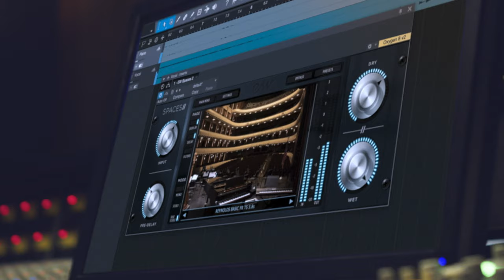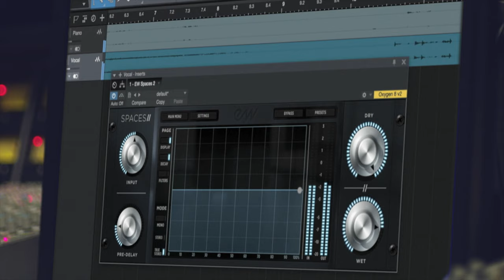EastWest Spaces 2 Trailer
Spaces 2 is now available for purchase and in your ComposerCloud subscription! Spaces 2 is the highly-anticipated sequel to Spaces 1, the top-selling convolution reverb engine endorsed by top industry professionals which set a new standard in impulse recording techniques. Produced by Doug Rogers and Nick Phoenix, Spaces 2 includes hundreds more new reverbs recorded in churches, concert halls, opera houses, catacombs, train stations, recording studios, and warehouses. It includes a new streamlined user interface, new control features, a vastly expanded collection of instrument specific reverbs, plus all of the reverbs from Spaces 1, making Spaces 2 the most powerful and versatile convolution reverb on the market.